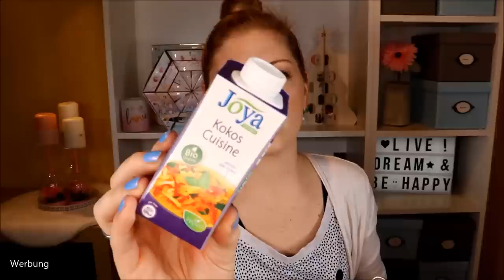Ich packe einen ADVENTSKALENDER und nehme mit... Für meine Schwägerin & Schwiegermutter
Wie angekündigt möchte ich euch gerne zeigen, was ich in die Adventskalender fülle, die ich in meiner Familie verschenke.
Heute zeige ich dir den für meine Schwägerin und meine Schwiegermutter :)

Auf meinen Nägeln
Sheepworld Adventskalender
kinder Schokoladen Adventskalender
Amazon Beauty Adventskalender
Maybelline Adventskalender
Essence DIY Adventskalender

Liebe Grüße
Claudi